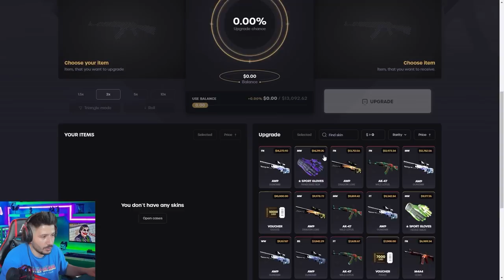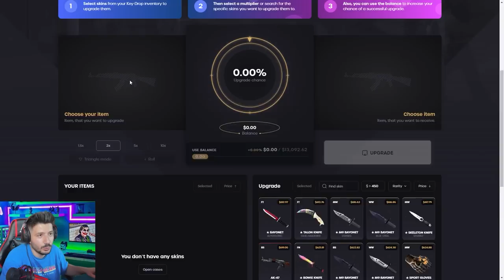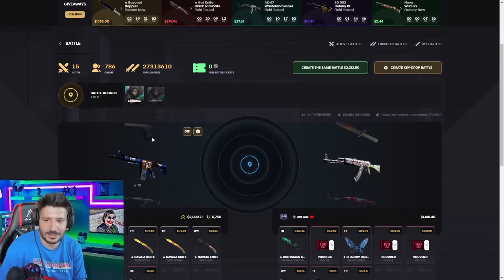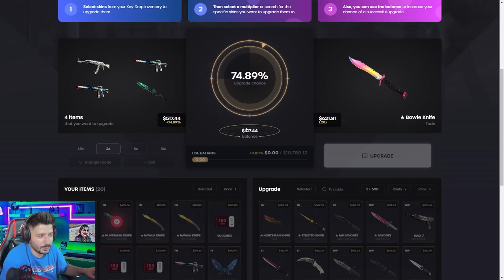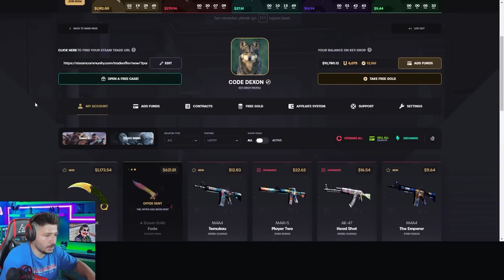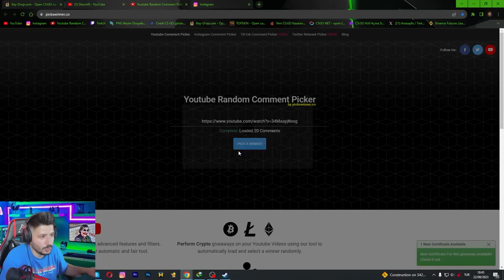EFSANE KARAMBİT LORE KATLADIM Keydrop Promo Code